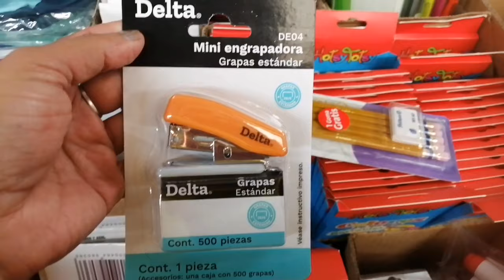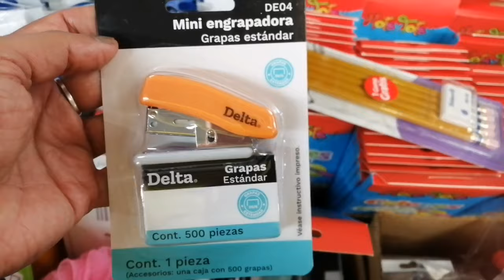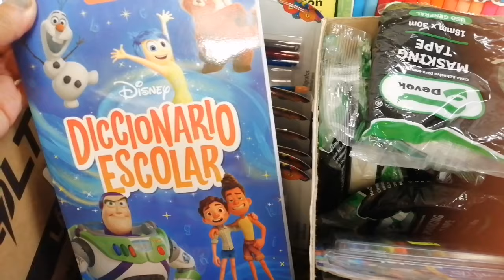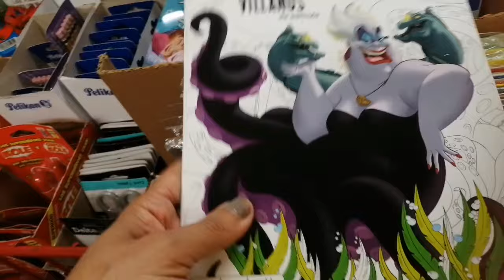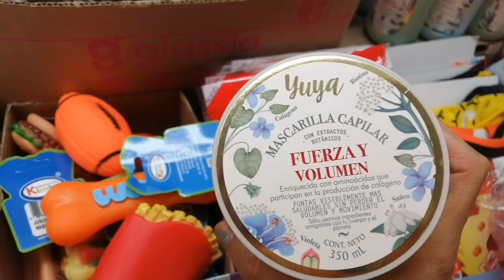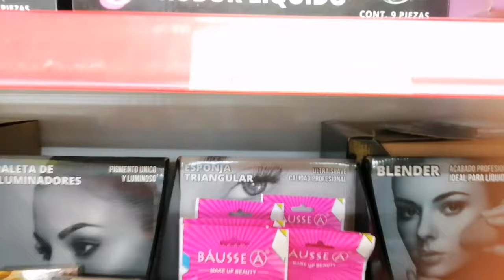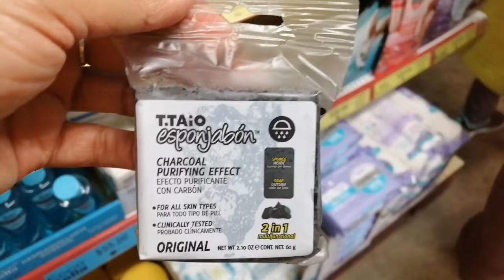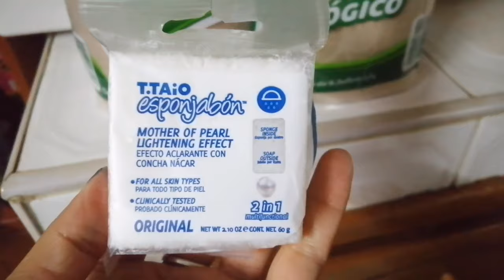20 de julio tiendas 3 bbb bueno bonito barato utilesescolares regresoaclases ✏️✏️✏️